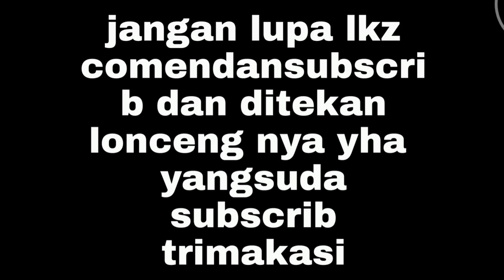Kowe sing tak sayang, akhire pisahan. Cover musik koplo by Nurga.